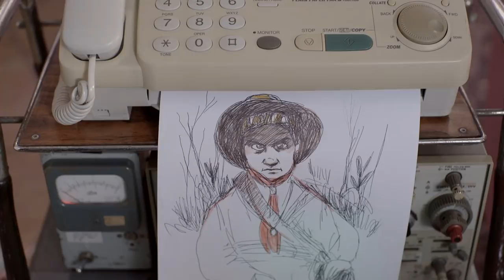Maria Bonita | Show da História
A convidada do episódio de hoje foi a primeira mulher a se juntar a um grupo de cangaceiros, foge de um casamento infeliz para se juntar ao Rei do Cangaço, Lampião. Ela é Maria Bonita.